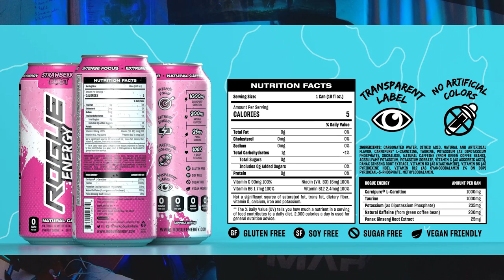My Favorite Dimash Song! | Dimash Qudaibergen - Together REACTION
Bass - Geddy Lee Sig Fender Jazz
Audio Interface - Scarlett Solo 3rd Gen
Headset - Either Astro A40 TRs or Basn In-Ears

ARTIST LINKS/DESCRIPTION:
"Sing with me, and we can make it... TOGETHER".

The release of the composer's work by sixteen-year-old Abilmansur Qudaibergen performed by his older brother Dimash took place on March 22, 2023.
Dimash and Abilmansur's sister Raushan also took part in the music video Together.

Dimash's new music video "Together" will be released on April 9 at 12:00 a.m Astana time and will show the audience that no matter what, you can overcome anything in this world if you have a dear person by your side.

DimashAli Director - Kanat Aitbayev
Lyrics - Dmitry Goubnitskiy
Arranger - Yerlan Bekchurin
Directed by - Galym Assylov
Script - Andrey Hodin
Project coordinator - Nurbol Basherov

DOP&COLOR - Yuriy Lewandowski
Edit - Arnur Nurmukhamet
VFX - Chingiz Eselbaev

Production:
1st AD - Arman Bekturganov
Production manager -  Olzhas Kedelbaev
Administration - Diasyl Erbolat
Production Designer - Anton Yakushevskiy

Gaffer - Furhat Safarov

Costume designers - Ramilya Akhmetova
Makeup artist celebrity - Zhadra Nurbavliyeva

Focus puller - Azamat Khabibullayev
Sound designer - Andrey Hodin

Amazon Music